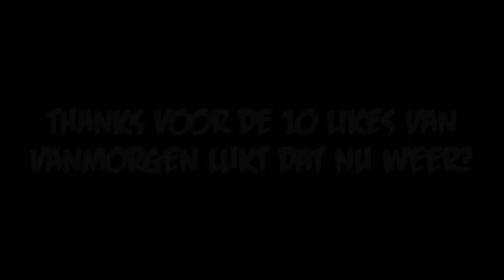IslandWars #22 Het gevecht!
MineCraft Server Ip: dsgs.dmch.nl
Hey beste kijker van DagelijkSGameS (dgelijksgames).
fijn dat je geintreseerd ben in dit kanaal ;P abboneer alvast terwijl je dit leest.
nou nu dan maar wat info over mezelf.
Hallo ik ben Tommy A.K.A. Thomasjip en ik hou superveel van gamen! ik vindt Youtube leuk om te doen en upload dagelijks video's meestal 2 soms 1 maar ik probeer zoveel op een dag.

en dit was alles bedankt voor het lezen en SUB!